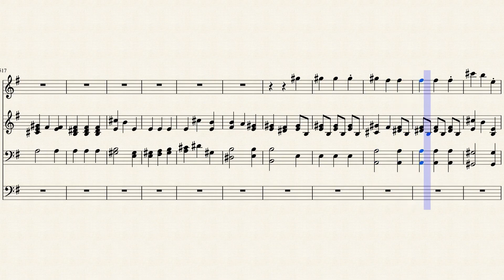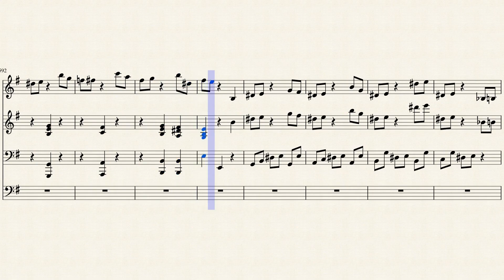Filippo della Bernaschina chamber music 304